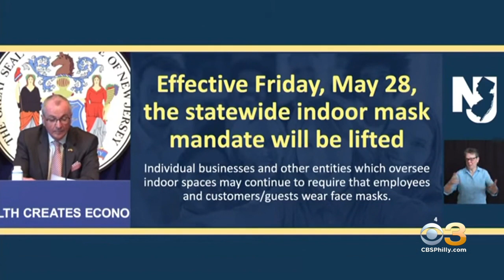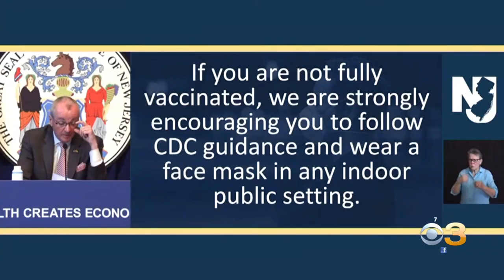New Jersey Indoor Mask Mandate To Be Lifted Friday